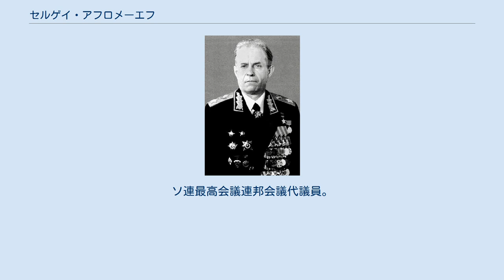セルゲイ・アフロメーエフ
モルダヴィア・ソビエト社会主義共和国の政治家
セルゲイ・アフロメーエフ セルゲイ・フョードロヴィチ・アフロメーエフ（Сергей Фёдорович Ахромеев、1923年5月5日 - 1991年8月24日）は、ソ連の軍人。
ソ連邦元帥。
ソ連邦英雄。
 1940年、赤軍に入隊。
第二次世界大戦に従軍。
1942年軍学校卒業。
1943年共産党に入党。
1952年装甲戦車兵アカデミー卒業。
1956年12月に大佐、1964年4月に少将に昇進後、1967年参謀本部アカデミー卒業。
 1969年2月に中将に昇進後、1972年から極東軍管区参謀長および第一副司令官を歴任。
1974年からソ連軍参謀次長、1979年から参謀第一次長。
 1981年～1983年党中央委員候補。
1983年6月～90年7月中央委員。
1983年ソ連邦元帥に任命。
1984年9月～1988年11月、参謀総長/国防第一次官。
 1988年、党中央委員会国際政策委員。
 1989年2月に退役し、ソ連最高会議幹部会議長顧問。
1989年5月から最高会議議長顧問、1990年3月からソ連大統領顧問。
11月14日、保守系誌の『ソビエツカヤ・ロシア』のインタビューで「国家の分裂を阻止し、社会主義を守るために軍の出動もあり得る」と発言し、注目を集めた。
 ペレストロイカ路線をめぐり、ゴルバチョフ大統領と対立。
1991年のソ連8月クーデター失敗後、自殺した。
 1981年レーニン賞受賞。
1982年ソ連邦英雄。
ソ連最高会議連邦会議代議員。
ソ連人民代議員。